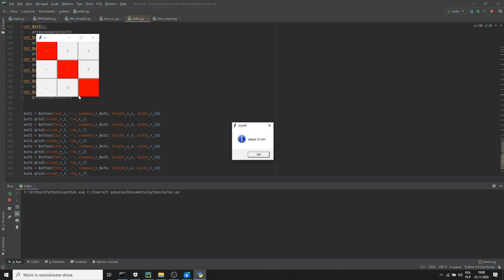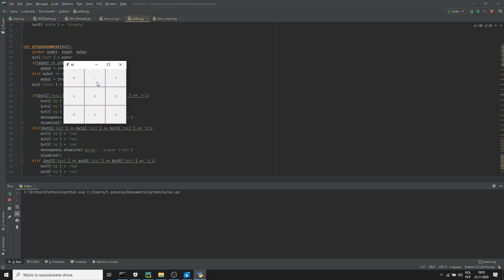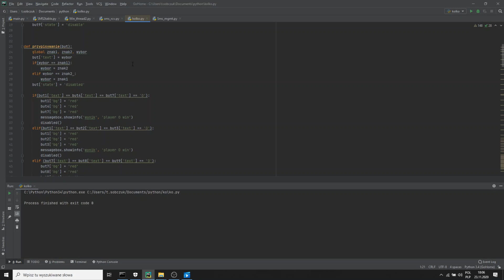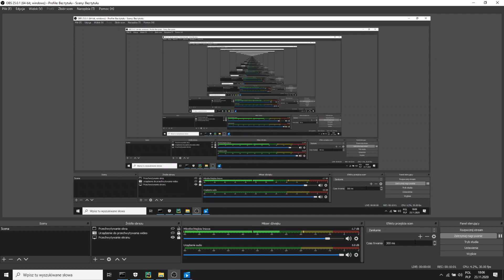2020.11.23 program Kółko i Krzyżyk (Python) - Bartek